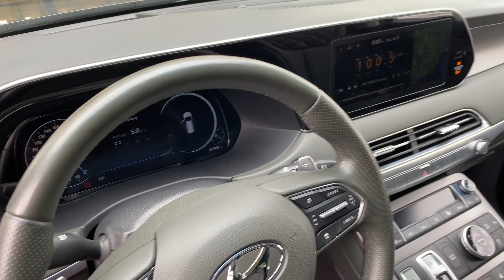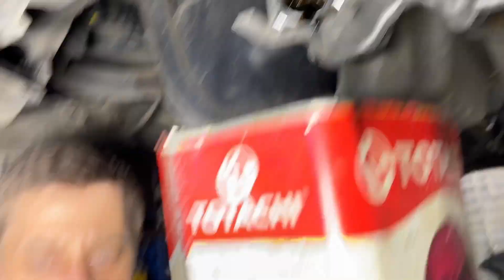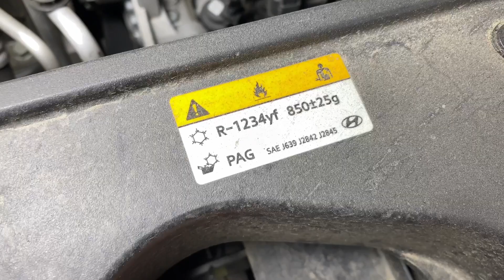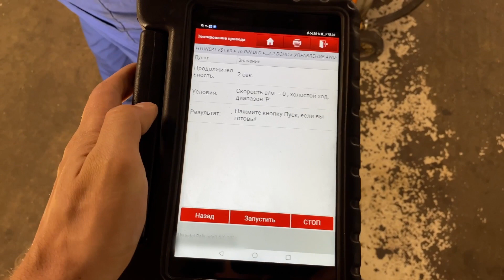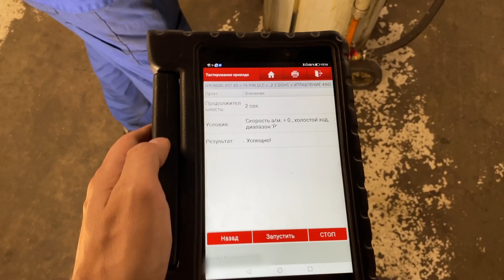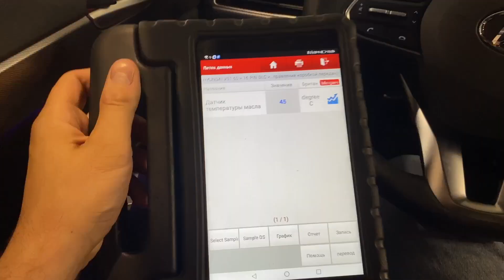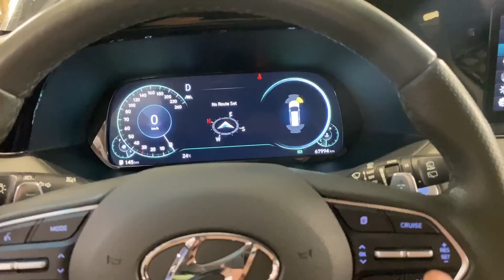Hyundai PALISADE 2020 | Экспорт из Южной Кореи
Всем привет.
К вашему вниманию Hyundai Polisade 2020 года.
Автомобиль приобрели в Южной Кореи в мае месяце, затем он ожидал отправления на пароме во Владивосток, чтобы стать проходным для нашей таможни. Но по этим вопросам лучше к Сереге)
А у нас как обычно краткий обзор технического состояния, и легкое ТО перед вручением автомобиля владельцу.